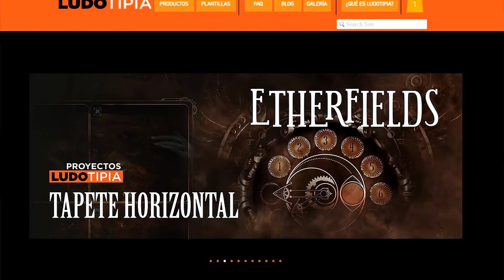Preview Lordknightmon Deck- Battle of Omni BT5